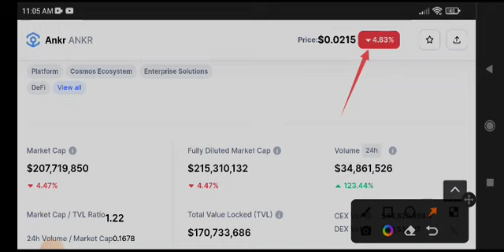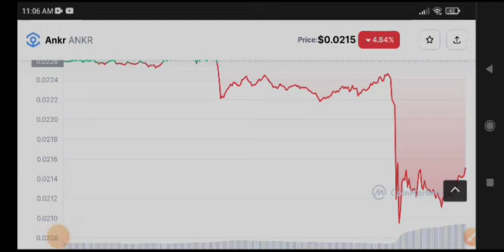Ankr Big News! Ankr coin Price Prediction & analysis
Queries Solved:
1.  today target
2.  price today
3.  price prediction
4.  token today target